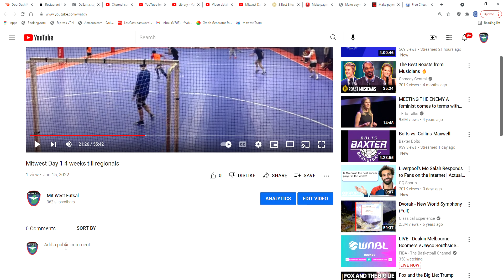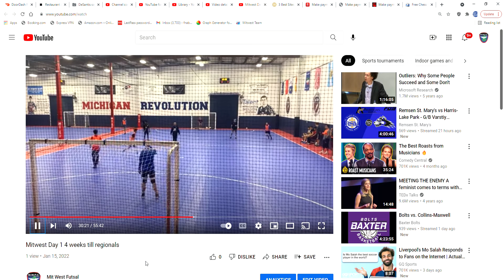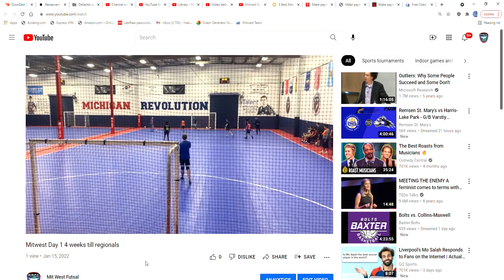sobre carga 2-2 square correction